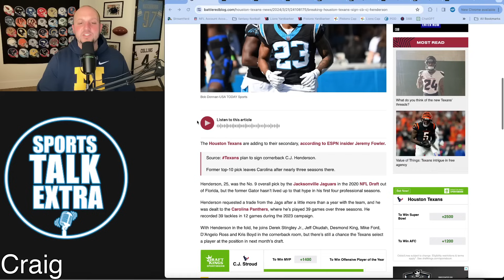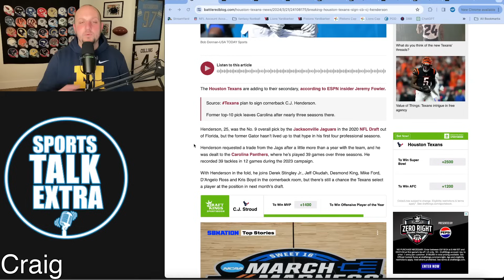Houston Texans Sign Another High Upside Player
Houston Texans Sign Another High Upside Player.  For some reason or another some players thrive right away in the NFL and others seem to struggle to find their footing.  For CJ Henderson and Jeff Okudah we can hope the Texans CB friendly defense is a place where they can thrive.

NFL
NFL NEWS